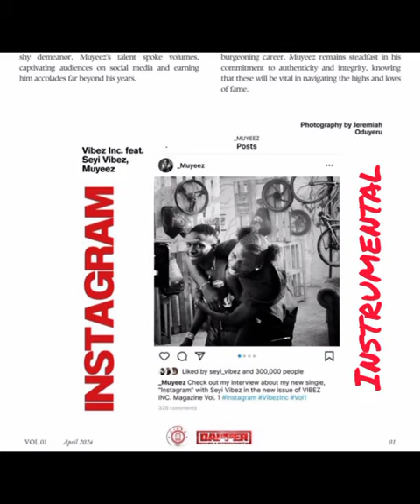Muyeez, Seyi Vibez - Instagram (Instrumental)